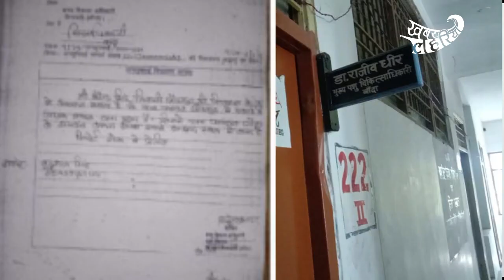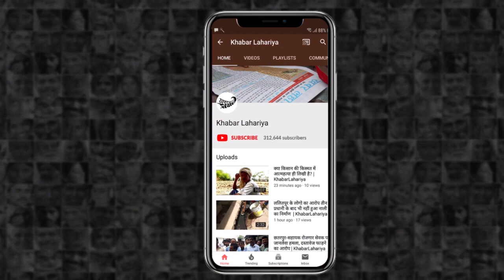किसान है परेशान, कैसे मिले अन्ना जानवरों से निदान? | राजनीति रस राय | KhabarLahariya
किसान है परेशान, कैसे मिले अन्ना जानवरों से निदान ?
हेलो दोस्तों, मैं हूं मीरा देवी। खबर लहरिया की ब्यूरो चीफ। मेरे शो राजनीति, रस, राय में आपका बहुत बहुत स्वागत है। किसान और जानवर एक दूसरे के बिना अधूरे हैं। जैसे किसान की कल्पना बिना पशुपालन ने नहीं की जा सकती ठीक वैसे बिना पशुओँ की कल्पना बिना किसान नहीं की जा सकती लेकिन इस समय दोनों एक दूसरे के दुश्मन बन गए हैं। इसकी जिम्मेदार सिर्फ सरकार ही है। क्योंकि सरकार ने इसको राजनीतिक मुद्दा और हिंदुत्व से जोड़ दिया है।

एक तरफ गाएं गौशाला में मर रही है तो दूसरी तरफ वह गौशाला के बाहर किसानों की फसलें खाये जा रही है। किसान रात रात जागकर अपने खेतों की रखवाली कर रहे हैं। फिर भी हर रोज सैकड़ों एकड़ की फसल अन्ना जानवर चट कर जाते हैं। इस समय किसानों की स्थिति खराब करने का दौर चल रहा है। एक तरफ किसान खेतों में  अपनी फसल की रखवाली कर रहा और दूसरी तरफ दिल्ली बॉर्डर पर तीन कृषि कानून के विरोध को लेकर रात दिन एक कर रहै हैं। दोनों समस्याओं में किसान निपटने की कोशिश कर रहा है वह सबका पेट भरने के लिए कर रहा है।

 इस मामले को लेकर मैंने रिपोर्टिंग की। मुख्यालय से लगभग 40 किलोमीटर दूर बसे गांव पहुंची परागी डेरा। जिस सड़क से मैं जा रही थी वह थी जौहरपुर से पदारथपुर  गांव को जोड़ने वाली सड़क। सड़क के अगले बगल के खेत खाली थे। इन खाली खेतों के बारे में मैंने एक व्यक्ति से पूंछ ही लिया। वह व्यक्ति बकरियां चरा रहा था। भड़क कर बोला। अन्ना जानवर खा गए और चरते हुए अन्ना जानवर के झुंड तरफ इशारा करते बोला देख लीजिए अगर झूठ कह रहा हूं। रात रात भर किसान जागकर फसल की रखवाली करता है फिर भी फसल चार ही जाती है।

 एक दूसरे चरवाहे से मैं कहा कि गौशाला नहीं है क्या, इनको वहां पर बन्द क्यों नहीं किया गया। वह भी भड़कते हुए कहा किसी में इतनी हिम्मत नहीं कि इन जानवरों को गौशाला के अंदर करे। यह रुक ही नहीं सकती गौशाला में। किसानों ने कई बार प्रयाश किया लेकिन गौशाला से ये गायें तोड़ फाड़ कर भाग आई। ये ऐसी गायें हैं कि अगर इनको बांदा तक भी खदेड़ आओ आप मोटरसाइकिल से गांव न आ पाओगे और ये गायें आपको गांव में ही मिलेंगी। ऐसी गायें है कि आपकी जान भी ले सकती हैं।
 किसानों में यह भी बताया कि इस मामले को लेकर वह अपने यहां के प्रधान और राजनीतिक लोगों से कहें हैं लेकिन उन लोगों ने कहा कि इसको राजनीतिक मुद्दा न बनाओ। पंचायतीराज के चुनाव आ रहे हैं इसलिए किसान लोग इसको मुद्दा बना रहे हैं। इसलिये बीडीओ, डीएम और मुख्यमंत्री शिकायत पोर्टल में शिकायत दर्ज करवाई। जांच तो हुई लेकिन फर्जी तरीके से जांच कराई गई। बीडीओ और सचिव ने जो जांच प्रशासन को सौंपी उसमें इस मामले को झूठ बताया गया। ऐसा क्यों किया बीडीओ और सचिव ने? अधिकारियों को गुमराह करने की अच्छी शाजिस है।

 इस बारे में मैंने जब पशु अधिकारी से बात की तो उनका कहना था कि उस गांव की जांच उन्होंने खुद की है। यह शिकायत पहले से आ रही थी लेकिन वहां पर सब ठीक ठाक है सारी गायें गौशालाओं में हैं। जबकि ये अन्ना गायें बहुत ज्यादा आतंक मचाये हैं। मैंने खुद उन गायों के झुंड को देखा। मेरे पास इसके फोटो वीडीओ सबकुछ हैं। क्या अधिकारी इस विज्वल को झूठा ठहरा सकते हैं? वरना प्रशासन को मौके में जाकर इसकी इंक्वायरी करना चाहिए जो सच है उसमें कार्यवाही करें।

साथियों इन्हीं विचारों के साथ मैं लेती हूं विदा, अगली बार फिर आउंगी एक नए मुद्दे के साथ। बेल आइकॉन दबाना बिल्कुल न भूलें ताकि सबसे पहले हर वीडियो का नोटिफिकेशन आप तक सबसे पहले पहुंचे। अभी के लिए बस इतना ही, सबको नमस्कार!